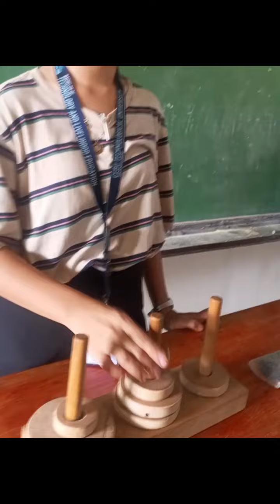Second Placer 🏆🏅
Congratulations 2nd placer 😇🩷